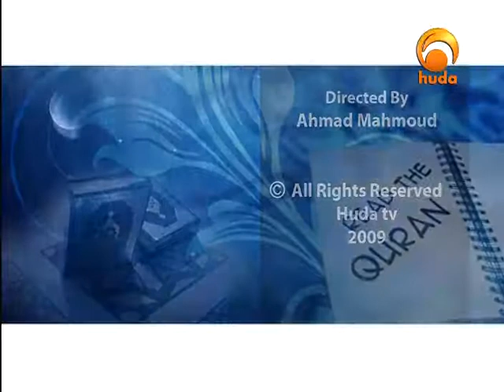Ramadan Reminders MSaiid Huda channel08